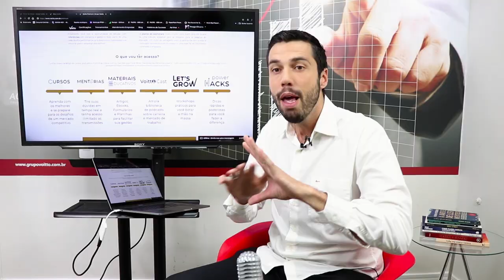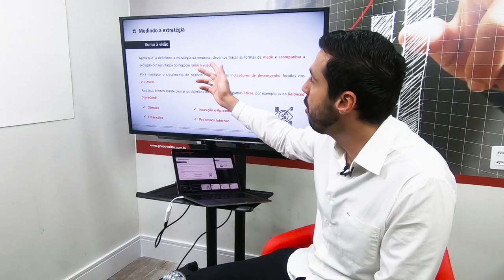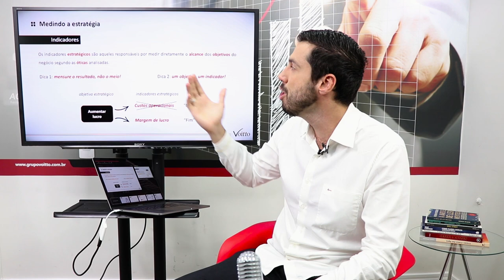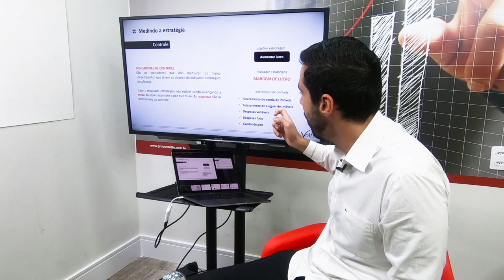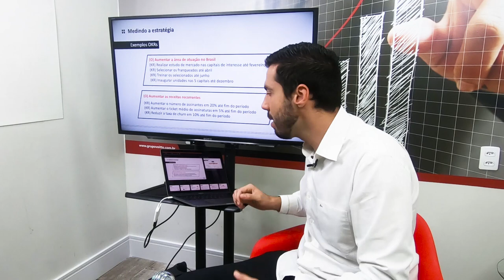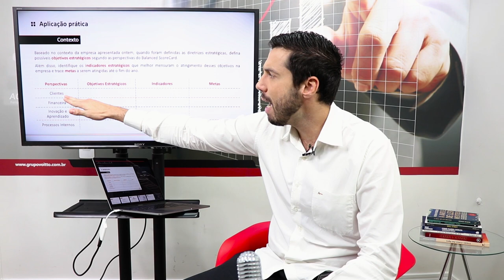Como traçar metas estratégicas e medir seus desempenhos? | LETS GROW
Mês do Consumidor: ofertas exclusivas com descontos de até 80%, além de bônus exclusivos, saiba mais Aproveite o Mês do Consumidor aproveitando ofertas exclusivas com descontos de até 80% além de bônus exclusivos, saiba mais Aproveite o Carnavoitto e inscreva-se em 6 cursos gratuitos com certificado, saiba mais 🎓 Soluções para sua carreira